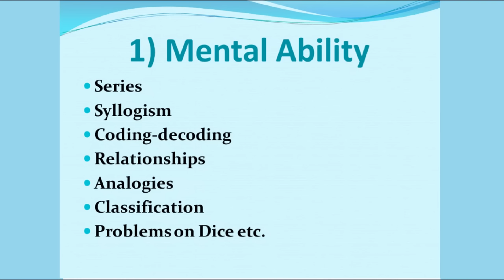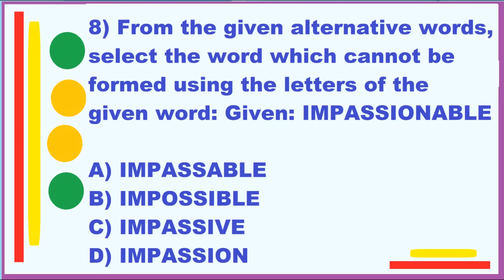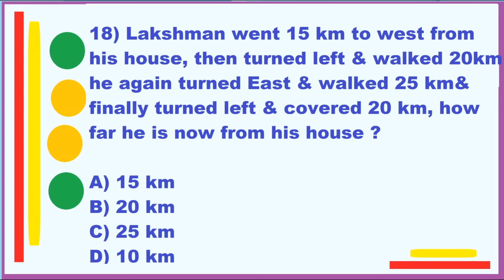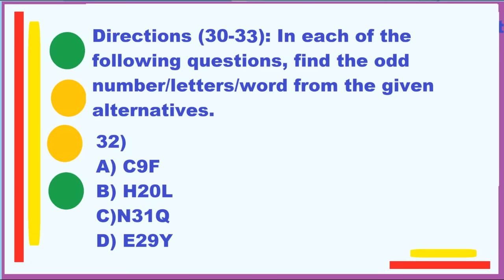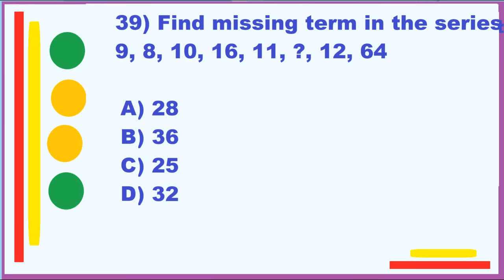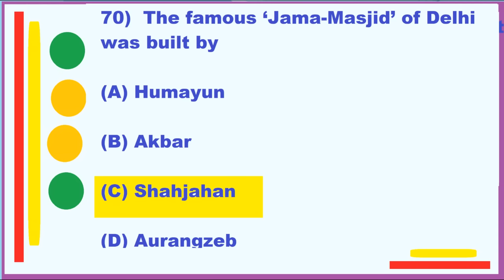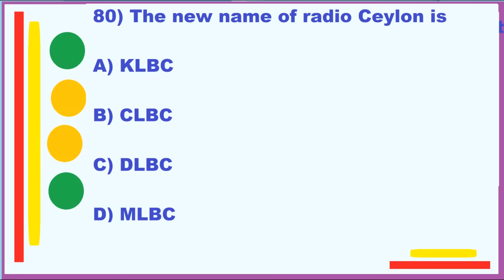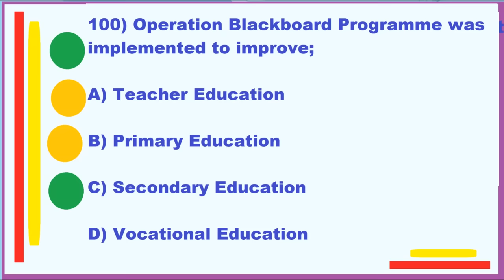MAH-BEd CET 100 MCQ's with Solution | Syllabus & paper pattern | marking scheme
MAH-BEd CET 100 MCQ's with Solution
Syllabus & paper pattern
marking scheme
Question paper of CET is divided into 3 parts
1) Mental ability
2) General Knowledge
3) Teaching Aptitude
In this video i have given syllabus for MAH-BEd CET exam as well as Marking scheme
This video contain Model Question paper with solution/Answer
All in one video.
So watch entire video.